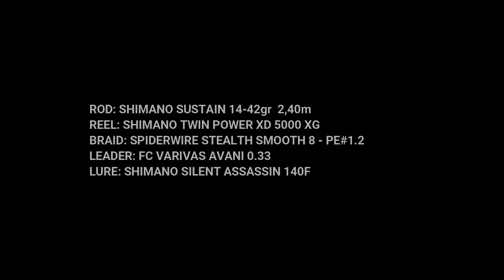Spinning prima del temporale - Spinning before a rainstorm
Breve battuta di pesca a Spinning appena prima di un temporale. Alla fine sono costretto a scappare sotto la pioggia, ma scappotto con il primo Serra della stagione!
Buona visione.

Rod: Shimano Sustain 14-42gr  2,40m
Reel: Shimano Twin Power XD 5000 XG
Braid: Spiderwire PE 1.2
FC: Varivas 0.33
Lure: Shimano Silent Assassin 140F